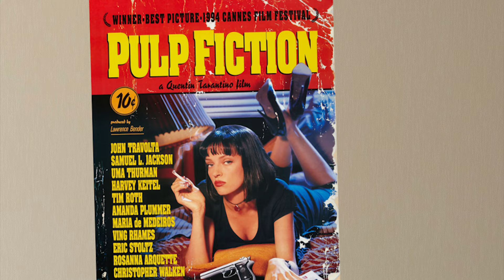Eight Outrageous Oscar Snubs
The Academy Awards are considered the night of nights for the Hollywood elite.  But awards are meaningless and the results tend to be bullshit. End of description.